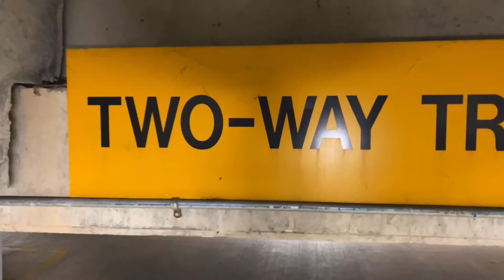Malibu first video shoot